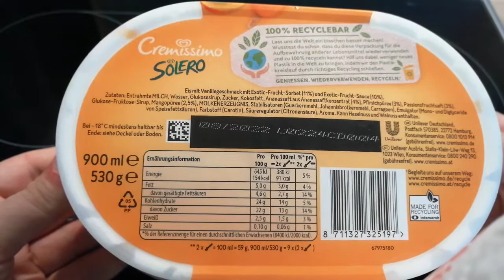Sommereis 2020 🍦 Langnese Cremissimo Solero mega lecker deswegen auch Suppen Löffel zum probierenXD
Zutaten

Entrahmte MILCH, Wasser, Zucker, Glukosesirup, Kokosfett, Ananassaft aus Ananassaftkonzentrat (4%), Glukose-Fruktose-Sirup, MOLKENERZEUGNIS, Pfirsichpüree (3%), Passionsfruchtsaft (3%), Mangopüree (2,5%), Stabilisatoren (Carrageen, Johannisbrotkernmehl, Guarkernmehl), Emulgator (Mono- und Diglyceride von Speisefettsäuren), Farbstoff (Carotin), Säureregulator (Citronensäure), Aroma. Kann Nüsse enthalten.

Enthält Milch, Hartschalenobst (Nüsse), Erdnüsse und daraus gewonnene Erzeugnisse

  100g enthalten  100ml enthalten  pro Portion*  %* pro Portion
Energie  166kcal/695kJ  98kcal/410kJ  98kcal/410kJ  5%
Fett  5,9g  3,5g  3,5g  5%
davon gesättigte Fettsäuren  3,1g  3,1g  5,3g  16%
Kohlenhydrate  25g  15g  15g  6%
davon Zucker  22g  13g  13g  14%
Eiweiß  2,2g  1,3g  1,3g  3%
Salz  0,07g  0,07g  0,12g  1%

Solero-Eis selber machen

Dieses exotische Eis am Stiel kennt doch eigentlich jeder: Fruchtiger Maracujageschmack und cremiges Vanilleis ergeben eine leckere Erfrischung für heiße Tage.

Zutaten für 8 Eisförmchen:
Für das Vanilleeis:

    100 g Kondensmilch
    200 g kalte Sahne
    1 Vanilleschote

Für die Maracuja-Schicht:

    600 ml Maracujasaft
    200 ml Orangensaft (ohne Fruchtfleisch)
    6 cl Vanillesirup

 Zubereitung:

    Für die Maracujaschicht den Maracuja- und Orangensaft mischen und Vanillesirup hinzugeben. Die Eisförmchen gleichmäßig mit dieser Saft-Mischung befüllen. Wenn die Förmchen nicht ganz voll werden, ist das gar kein Problem. Alles für ca. 2 Stunden ins Gefrierfach geben, damit der Saft etwas anfriert.
    Währenddessen das Vanilleeis vorbereiten. Dafür die Vanilleschote halbieren und das Mark herauskratzen.
    Die Sahne steif schlagen.
    Nun vorsichtig die Kondensmilch und Vanillemark unter die Sahne heben. Die Eismasse in eine gefriertaugliche Schale geben und für ca. 1 Stunde ins Gefrierfach stellen.
    Beide Eissorten aus dem Gefrierfach nehmen. Mit einem Messer die Maracuja-Förmchen aushöhlen, sodass sie mit dem Vanilleeis gefüllt werden können. Die Maracujaschicht ummantelt dann quasi das Vanilleeis. Achte nun darauf, dass du die Eisförmchen randvoll füllst - egal ob mit Vanille- oder Maracujaeis.
    In jede Eisform ein Holzstäbchen stecken und schließlich alles für mindestens 6 Stunden (besser aber über Nacht) gefrieren lassen. Und dann kannst du dein selbst gemachtes Solero auch endlich genießen!